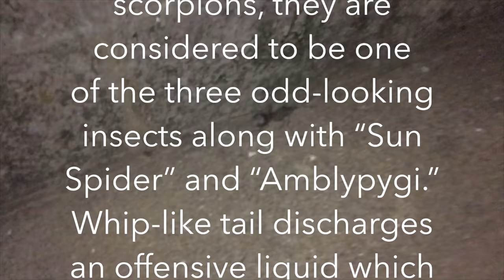THE TETORAPOTZ: VINEGAROON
Video production: THE TETORAPOTZ

THE TETORAPOTZ
Guitar & Vocals: Paramodel Yasuhiko Hayashi
Bass & Vocals: Rintaro Hiramine (Mrs.Yuki)
Guitar & Vocals: Tomomi Okubo (Mrs.Yuki)
Drums: Izumi Kato
Conch Shell Horn: Takao Minami